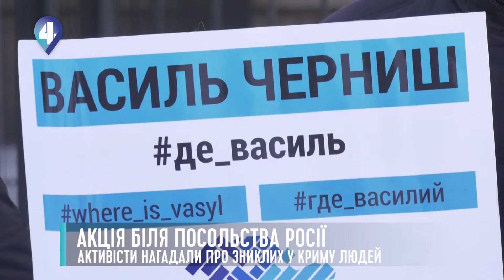АКЦІЯ БІЛЯ ПОСОЛЬСТВА РОСІЇ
Про порушення прав людини в окупованому Криму говорили сьогодні і в Києві - біля російського Посольства.  Знайомі та родичі тих кримців, що безслідно зникли майже 5 років тому, об’єднались у спільній акції. Її проводять уже в-тридцять-перше. Більше в сюжеті Олександра Ковальова.